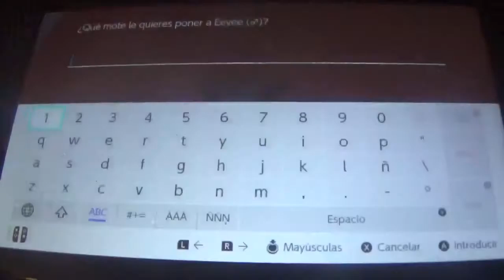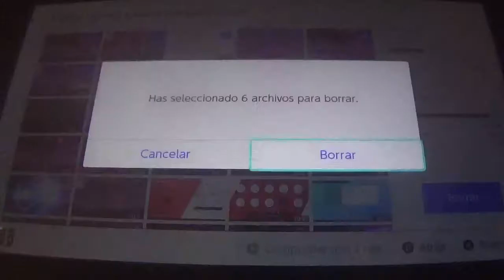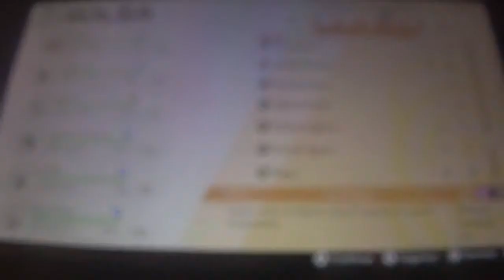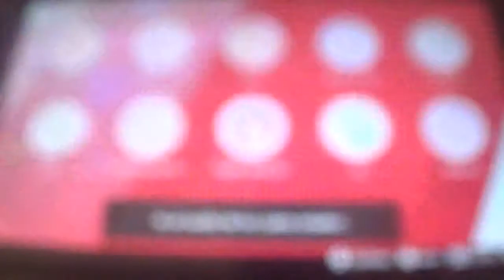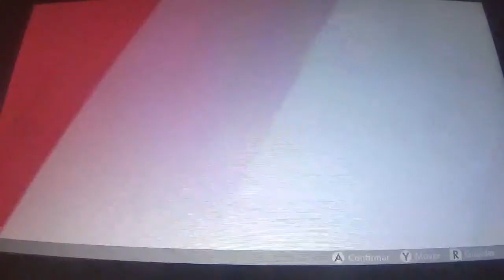PKMN Espada Video Coverage (ESP) #15: El Eevee Compañero y La Historia de Tizonio y Dargo 2/3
Este programa cubre la obtención del Eevee especial que se obtiene con datos de Pokémon Let's Go Eevee! y luego continuamos la historia de Tizonio y Dargo, enfrentandonos a ellos en combate doble pero se escapan de nuevo. Luego paramos un Pokémon Dinamax junto a Judith y luego Berto nos reta a un duelo sin sentido. Finalmente, salvamos el gimnasio de Morris SOLOS.